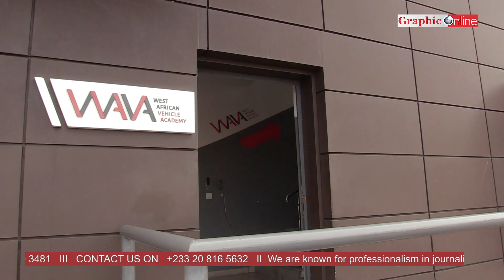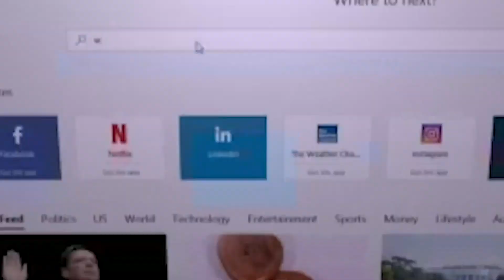KIA, Rana Motors partner to train local technicians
South Korean multinational automobile manufacturer, Kia Corporation and auto distributor, Rana Motors have signed a Memorandum of Understanding (MoU) to build the skillset of technicians across the country in modern automotive service, diagnosis, and repairs as the nation strives to become an automotive hub.

Under the agreement signed, Kia Corporation will support the West African Vehicle Academy (WAVA), a training programme already operated by Rana motors, with essential battery kits, equipments, technical training tools and vehicles.
WAVA, which was established with support from GIZ and Bosch, has been offering technical training for automotive technicians at their main facility in Accra since 2020.
The MoU will, therefore, facilitate the continuous provision of technical training across different vehicle manufactures in order to develop in-depth system knowledge and the skills required to successfully master the challenges of modern automotive technology.